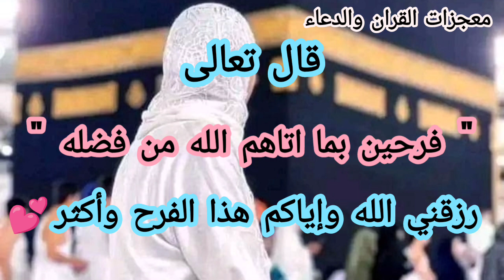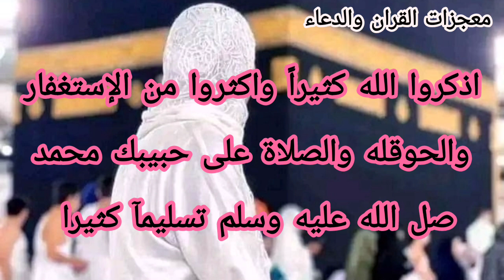رسالة لك💌 بشارتك يا غالية🕋 أبشرى يا ست البنات هتلبسي الأبيض للعمرة قريباً بإذن الله"وجاءته البشرى"👐🕌